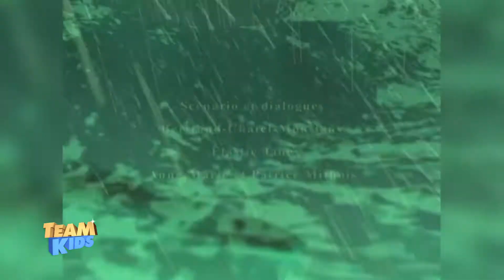Chocotte Minute - Générique TV officiel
Lorsque Jakob arrive à Crokette City, les vacances peuvent enfin commencer... D'abord, retrouver les copains, ensuite filer chez sa grande amie Zahya.. Depuis qu'il la connaît, Jakob vit les aventures les plus incroyables qui lui ne soient jamais arrivées. Il constate avec étonnement que les créatures qui peuplaient jusqu'alors son imagination de petit garçon sont belles et bien réelles et qu'à chaque instant, tout peut arriver...